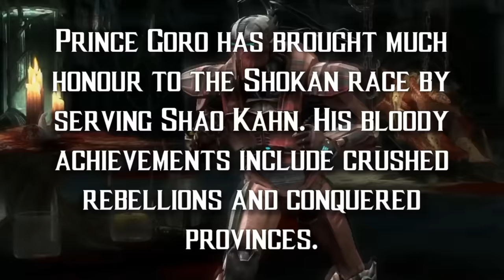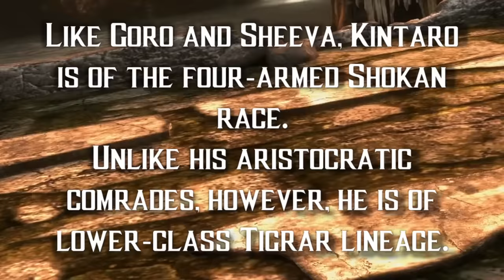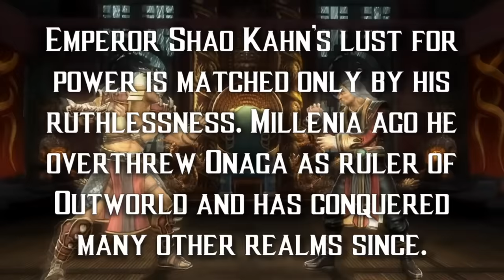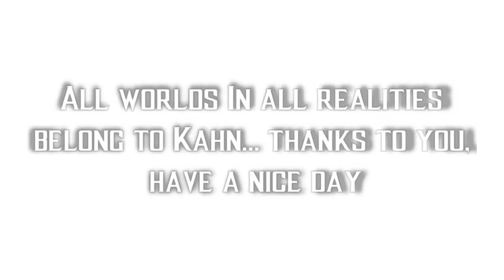The Secrets Of Mortal Kombat 9 You Never Knew! Fujin! Bosses! Brutalities And More!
Hey everyone!
Its history behind the warrior and welcome to another video.

Today I wanted to do a blast from the past and talk about one of my personal favourite MKs In the series, Mortal Kombat 9.
I really wanted to do a deep dive of the content of Mortal Kombat 9 as theirs just so much to talk about thats just so interesting about this!

Now this video has actually been In the pipe line for awhile as I came across this information whilst I was doing my history of Goro video, this video will have me talking about unused characters and old existing ideas that would later be implemented later on into the rebooted trilogy!
So I hope you have fun giving this a watch!

Now what do you think about these reveals?
Would you have loved to have had the boss characters playable?

Lets try getting this video to 500 likes AND dont forget to tick the bell!